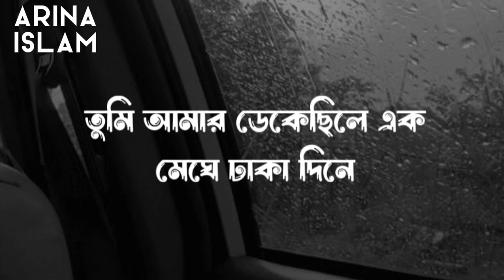তুমি আমার ডেকেছিলে এক মেঘে ঢাকা দিনে... | ARINA ISLAM